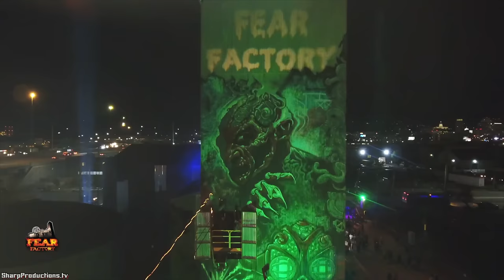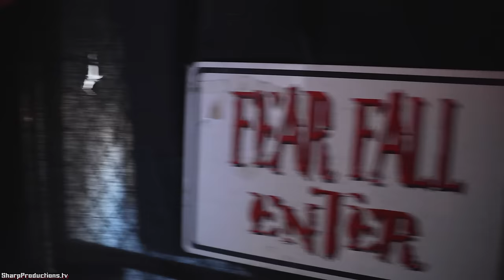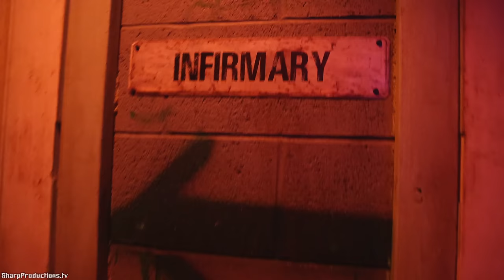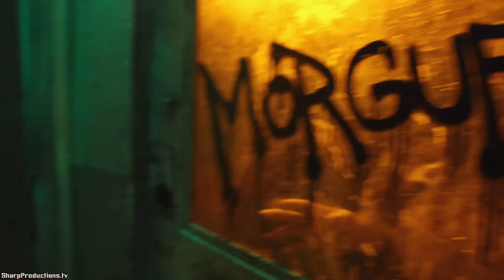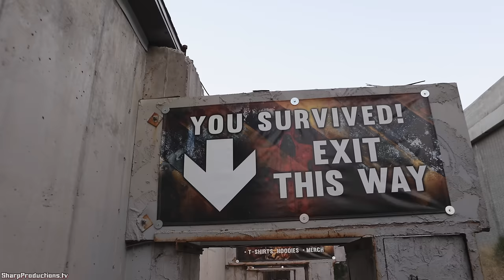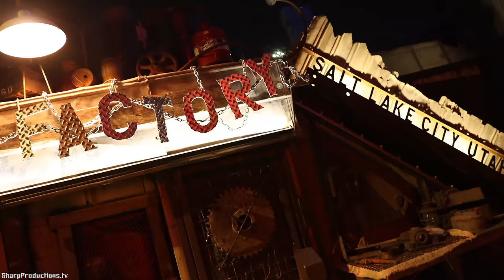Fear Factory Walk-Through Salt Lake City, Utah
Philip explores Fear Factory in Salt Lake City, Utah.

Special thanks to Philip Hernadez and  @Hauntedattractionnetwork